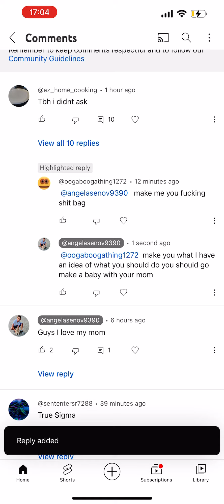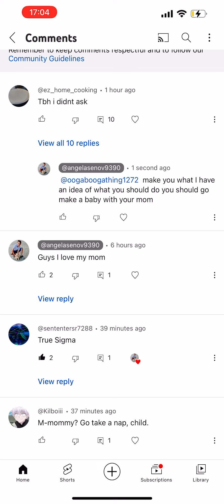26 February 2023